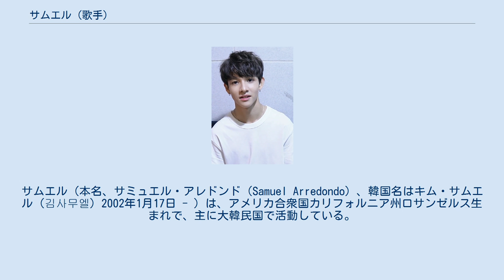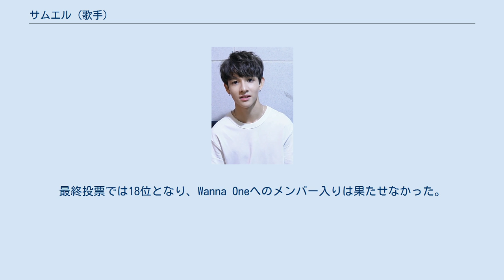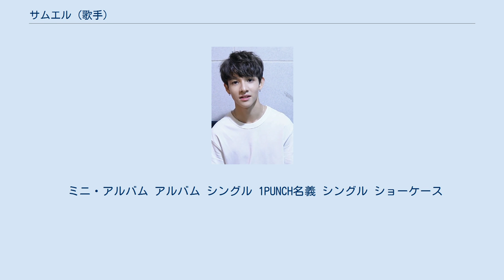サムエル (歌手)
サムエル（本名、サミュエル・アレドンド（Samuel Arredondo）、韓国名はキム・サムエル（김사무엘）2002年1月17日 - ）は、アメリカ合衆国カリフォルニア州ロサンゼルス生まれで、主に大韓民国で活動している。
父親はスペイン系アメリカ人、母親は韓国人のハーフである。
2017年8月2日からサムエルという名前で活動している。
 アメリカで生まれ育ち、幼いながらにジャスティン・ビーバーやクリス・ブラウンが通ったダンススクールに通い、ダンス漬けの幼少期を過ごした。
後に東方神起のステージに心を奪われ、小学生ながらに一大決心をし韓国に渡る。
 プレディスでSEVENTEENの候補生として練習生時代を過ごしたが、幼い年齢が足枷となりデビューは叶わなかったと後に出演するPRODUCE 101シーズン２のインタビューで語っている。
 Pledisエンターテインメント退所後に韓国のユニット勇敢な兄弟、カン・ドンチョルプロデューサーにその実力を認められBRAVE ENTERTAINMENTに移籍、2015年1月23日に1PUNCHとしてデビューした。
 しかし、2015年9月に1PUNCHのメンバーが他の事務所に移籍したため、事務所側は解散を否定のコメントを発表したが、グループは事実上の解散を余儀なくされた。
 2017年PRODUCE 101シーズン２への出演し。
最終投票では18位となり、Wanna Oneへのメンバー入りは果たせなかった。
番組終了直後の2017年8月2日に「サムエル」の名義でソロ活動を開始。
2019年6月に自身のSNSで事実上の事務所からの独立と独自の活動を宣言。
 2019年8月現在、本人・家族側と事務所側の間では活動をめぐって紛争状態のため、 事実上の無所属状態であるが、ソロアーティスト、俳優としてドラマ出演、モデルとしても日本の雑誌popteenの専属モデルを務めるなど活動中。
 ミニ・アルバム アルバム シングル 1PUNCH名義 シングル ショーケース